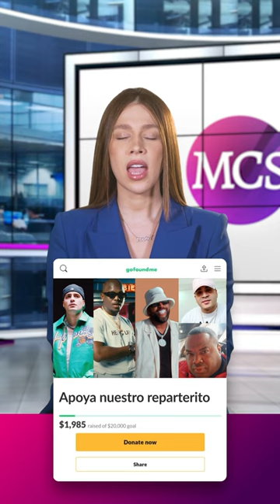Notisurgery My Cosmetic Surgery